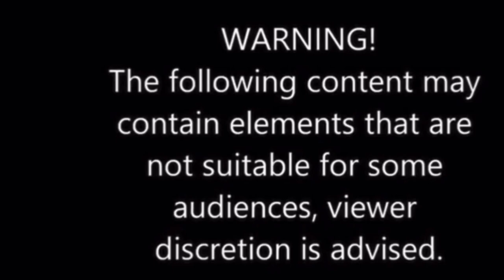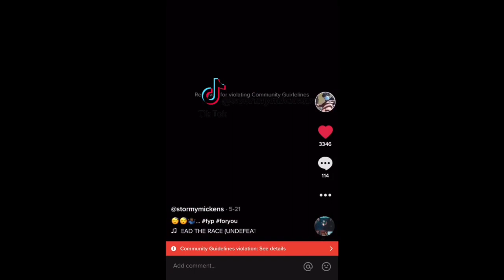SHROOM SMOOTHIES AND CONSPIRACY THEORIES!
(18+) In this quarantine house vlog we show you the Best/healthiest way to make shroom smoothies. Later we dive deep into some of the conspiracies surrounding everything we are going through.

From treating depression/cancer to helping manage alcohol/smoking addiction, researchers say magic mushrooms have many potential benefits.
Let me know if you personally enjoy the health benefits of Psilocybin yourself! 🍄🌄

⛔️Kids - DO NOT TRY THIS.
⛔️Adults - Take out your own precaution.

15k Likes on this Vid ?? 🤔🤔

StormyAndFriendsQuadriplegicQuadriplegic Morning RoutineQuadriplegic StoryWheelchairHow To MakeSmoothiesMedical MarijuanaStormy And FriendsMagic MushroomsQuarantine VlogDisabledRecoveryHealingMedicineMagic Mushroom TripHealth BenefitsStem CellsStem Cell Therapywheelchair userspinal cord injury recoveryquadriplegic shower routinequadriplegic routinewheelchair lifewheelchair womanparaplegic